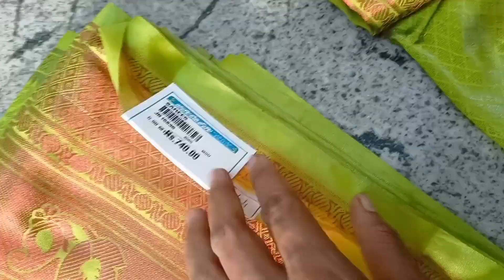950 ரூபாய்யில் சில்க் சேலை பிளவுஸ் பின் கழுத்து ரொம்ப அழகாக தைக்கலாம் |Second Class|Dindigul Tailor